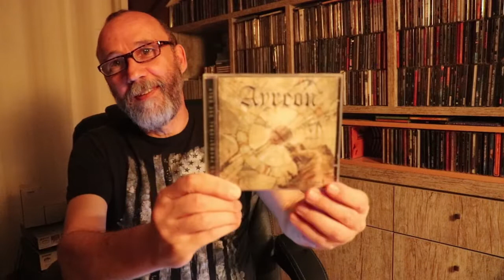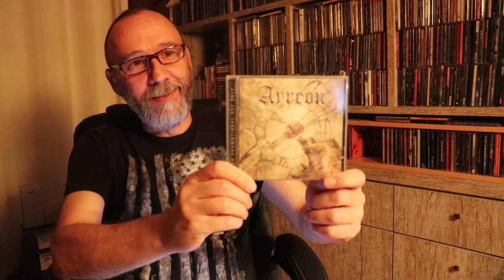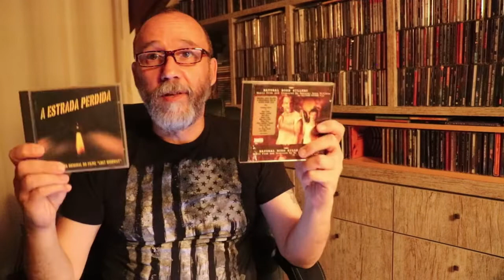I was challenged by Garage Geek again!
Ps: Ayreon is a Dutch project, not Danish as I stated in the video.